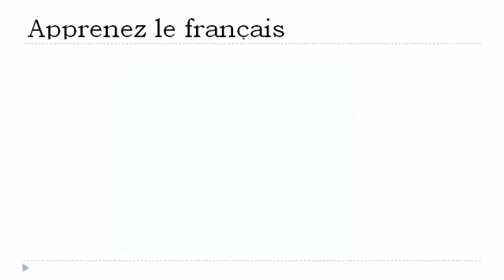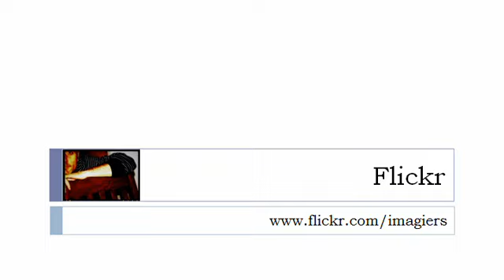Bahasa Perancis Pelajaran = Fonetik # ​​pada en